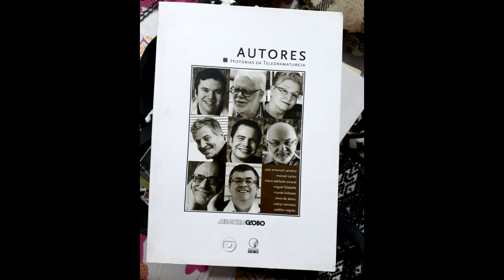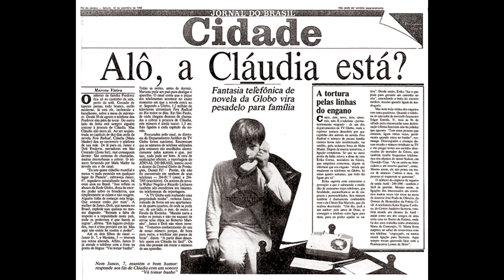ESPECIAL - 'FERA RADICAL' | Você viu a novela ontem?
Olá, novelover!
Relembre os 35 anos da estreia de Fera Radical.

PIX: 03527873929